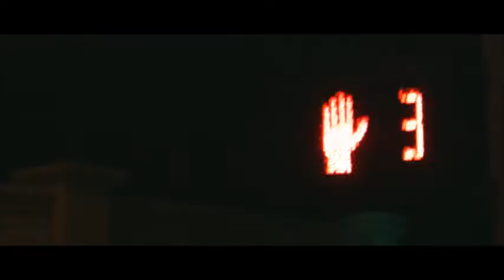Ruben Paz I.D.G.A.F Music Video